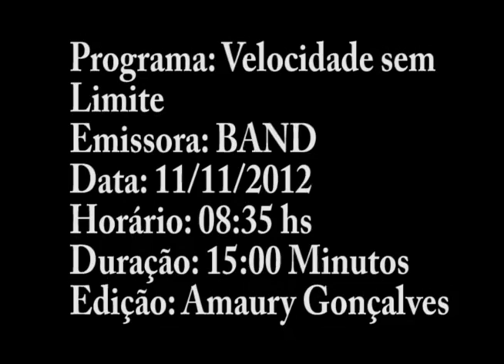PROGRAMA VELOCIDADE SEM LIMITE BAND 11 11 12